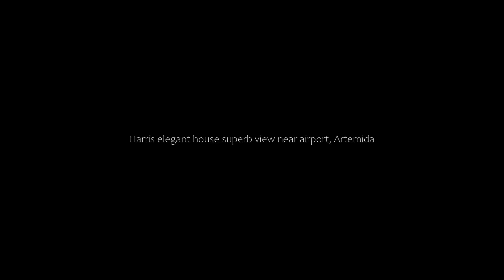Harris elegant house superb view near airport, Artemida, Greece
About Property:
You're eligible for a Genius discount at Harris elegant house superb view near airport! To save at this property, all you have to do is sign in.
Set in Artemida, Harris elegant house superb view near airport offers air-conditioned accommodation with a terrace and free WiFi. Guests staying at this apartment have access to a fully equipped kitchen and a balcony.
Providing access to a patio, this apartment comes with ...
Property Type: Hotel
Address: 50 Makedonomachon, Artemida, 19016, Greece
Searching For
1. Harris elegant house superb view near airport - Artemida - Greece
2. Harris elegant house superb view near airport - Artemida - Greece Address
3. Harris elegant house superb view near airport - Artemida - Greece Rooms
4. Harris elegant house superb view near airport - Artemida - Greece Amenities
5. Harris elegant house superb view near airport - Artemida - Greece Offers and Deals
Audio Credit:
Track Title: Blank Slate
Artist: VYEN